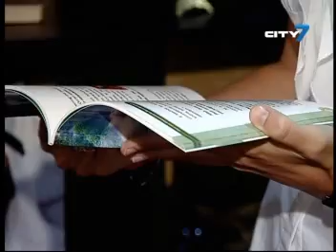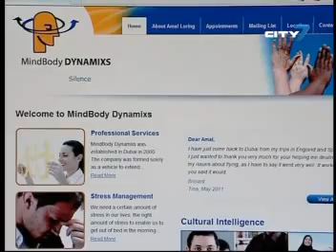City 7TV- 7 National News- Feature Report- 14 April 2012- Cultural Immersion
The UAE is home to more than 150 nationalities and the numbers are rising.
With more people coming in to the country from across the globe, visiting or working and living here, understanding the Emirati culture as well as Islam has become more important than ever.
According to MindBody Dynamixs in Dubai, cultural immersion is the way forward. It holds the key to thriving in an exciting and diverse environment such as the emirates